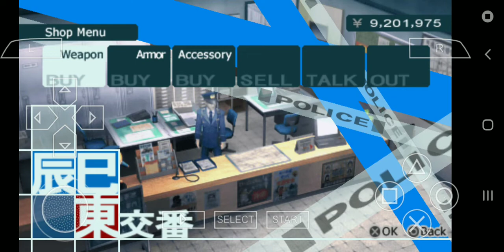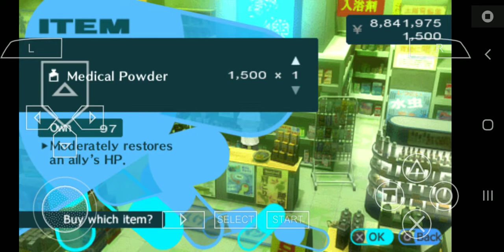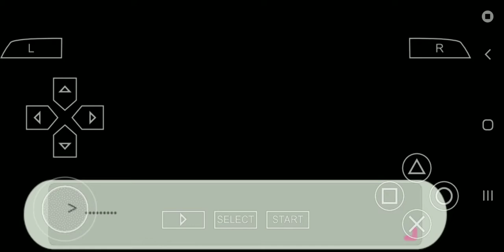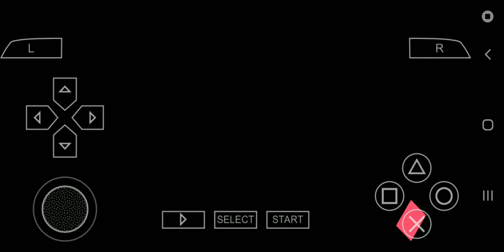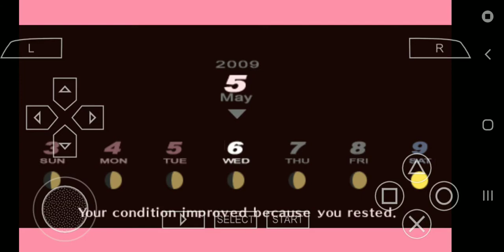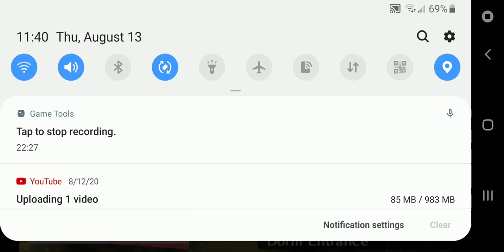P3 on PPSSPP (8) Creepy Old Couple at the Bookstore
Another visit to the bookstore where I increase my rank with the elderly couple. but it felt weird briefly. Maybe some sleep can straighten things out.